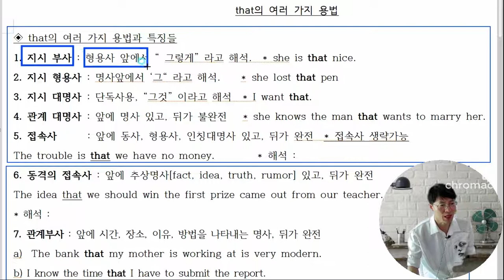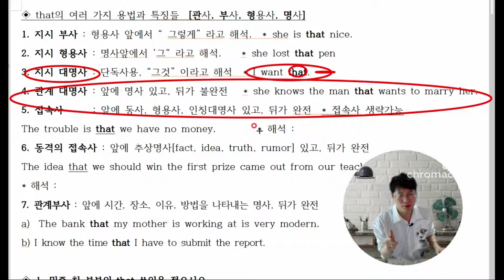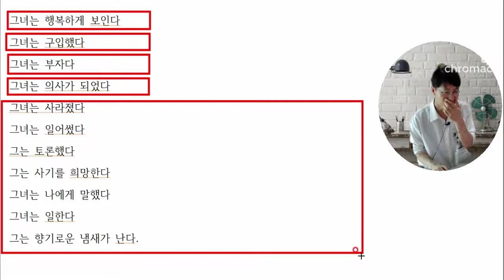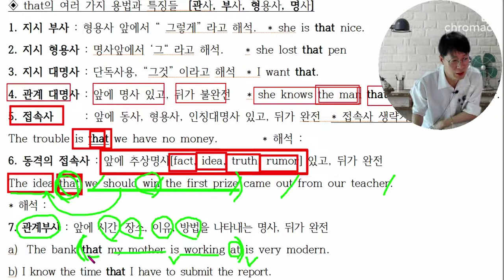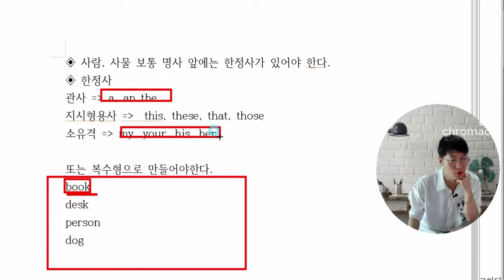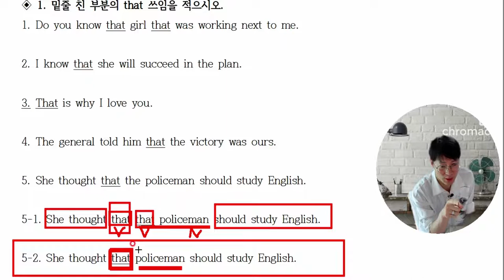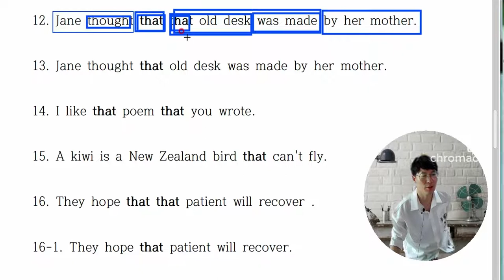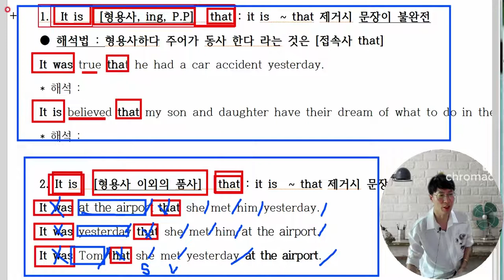that의여러가지용법. 중학시험에서 어렵게 나오는 문장 이렇게 나옵니다.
중학교 과정에서 항상 시험에 등장하는 여러가지 that 입니다.
해석도 모르면서 문법을 공부하면 정말 어렵고 이해가 되지 않습니다.
기본적인 해석이 되어야지 문법이 쉬워지는 것 입니다.